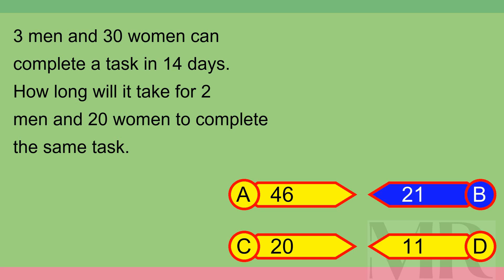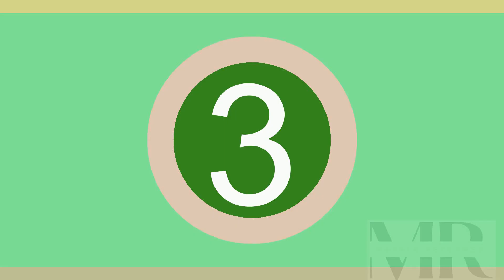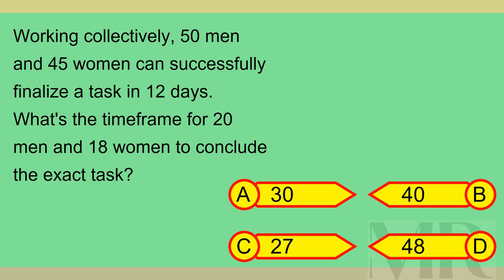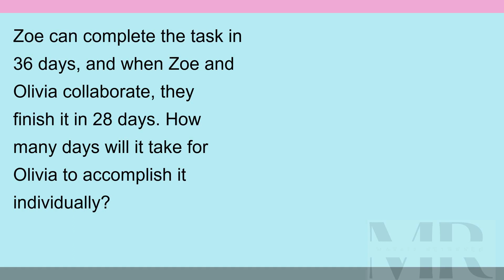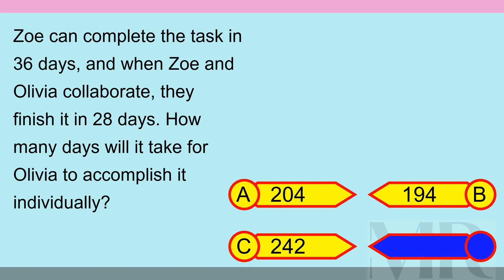Brain Teaser MCQ 5X 19Feb24 1020